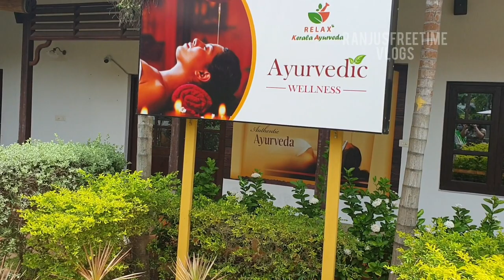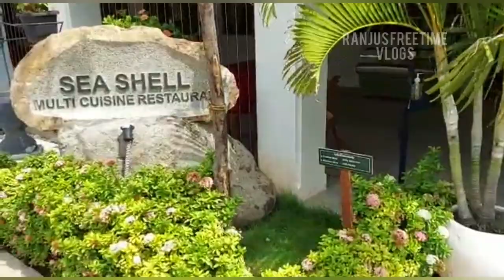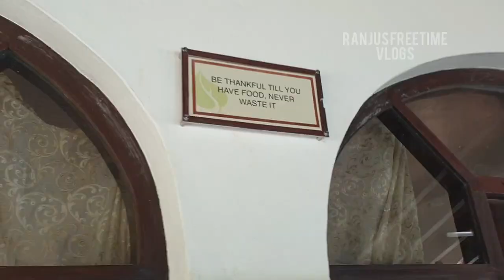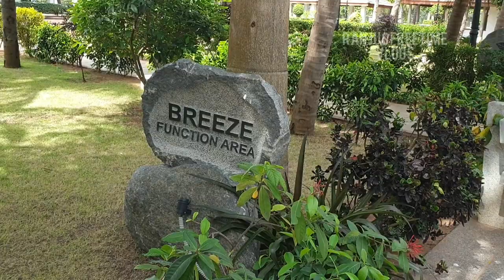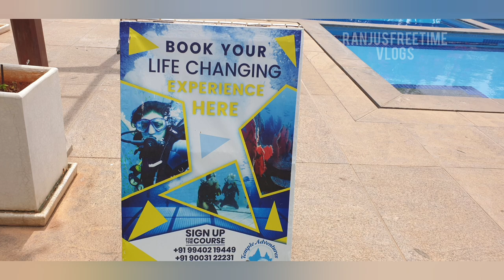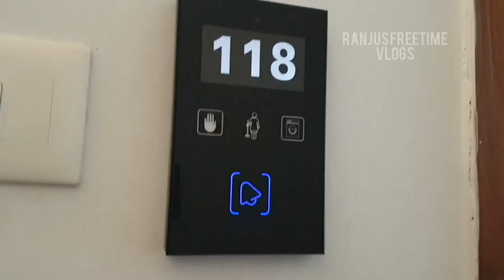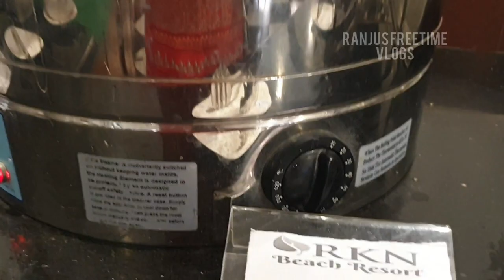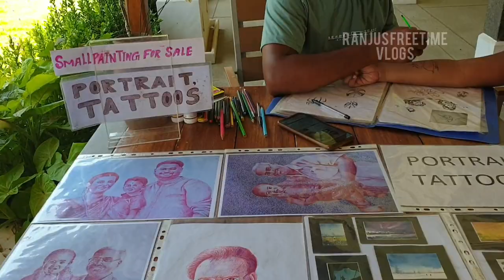Resort tour - Pondicherry- family trip - relaxation தமிழ்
This vlog is about our Pondicherry trip in Aug 1st week of 2021. We went on a roadtrip from Chennai to Pondi by car.

RKN beach resort - This property is a well maintained  3 star resort,located in pudukuppam.Its near paradise beach and adventure club.

Approx budget for a 2 night stay in Deluxe pool room in this resort (with food) would be 20K.

 Very courteous staffs,
Food was good ( a la carte need to order 30 - 45 min before during peak hours)
Private pool rooms has mosquitoes due to gardening, they get you mosquito repellant.
Overall its a good experience with lot of fun activities for the kids and elderly.

I would recommend this resort for family gatherings and for kids activities.

During pandemic situations, avoid crowded places.
Put your vaccines.
Stay safe and wear masks.

Ranjus freetime vlogs

music credits